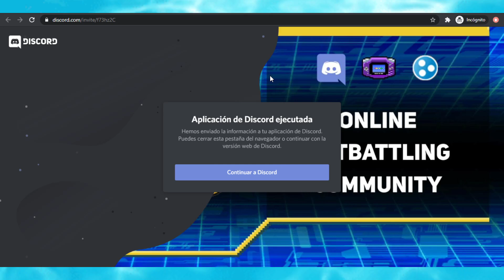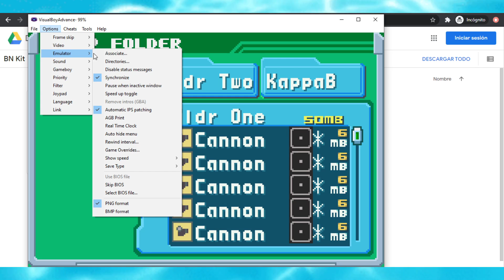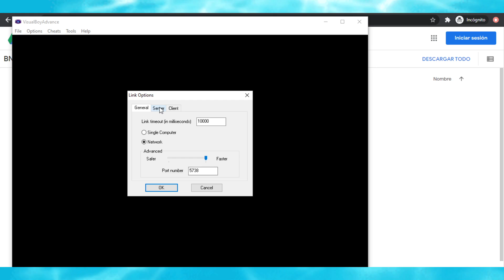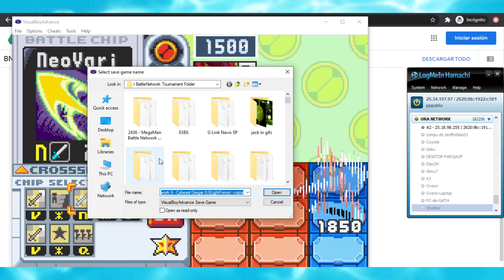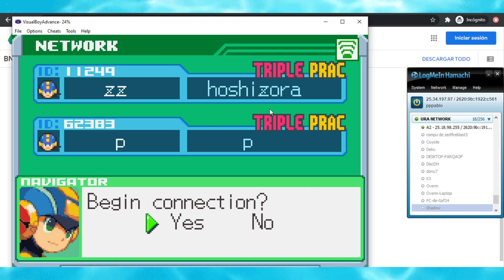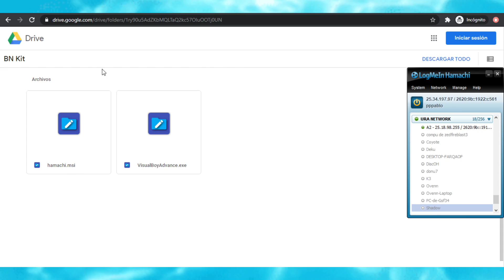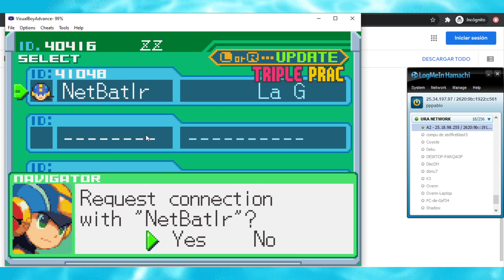Como jugar Mega Man Battle Network 6 online desde tu computadora ~ Tutorial guia MMBN6 en PC 2020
Tutorial de como jugar Mega Man Battle Network 6 en linea desde tu computadora. Esta guia te enseña como configurar MMBN6 en tu PC para jugar online con otras personas. Espero les sirva!
00:00 - Programas Requeridos
00:58 - Configurar VBA
02:20 - Conectarse como Host
04:53 - Conectarse como Cliente

~ Follow La Gema for daily content / Sigue a La Gema ~